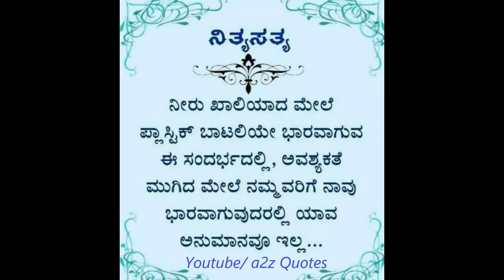kannada quotes 62